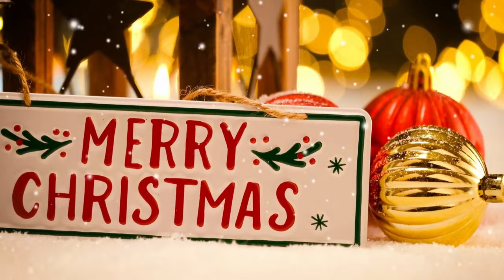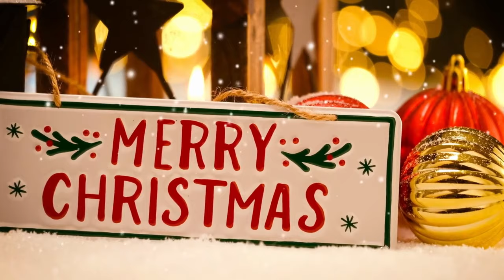COZY CHRISTMAS INSTRUMENTAL MUSIC MERRY CHRISTMAS & HAPPY NEW YEAR BEAUTIFUL CHRISTMAS MUSIC 2024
A lot of care went in to making this Christmas Video.
Have a Happy Christmas & Happy New Year.

HOPE YOU ENJOY THE CHRISTMAS VIDEO ENJOY THE CHRISTMAS MUSIC.
MERRY CHRISTMAS.